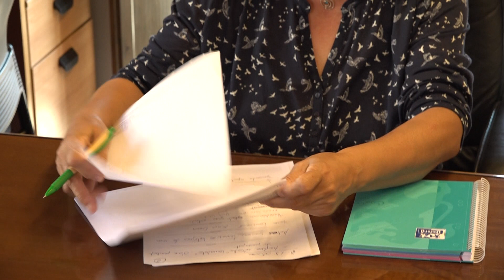Castellarnau ja encapçala la tasca del nou govern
Aquest dimecres s'ha dut a terme la primera Junta de Govern. Un nou executiu que es marca com prioritats la recuperació de la platja el més aviat possible i desencallar la contractació del servei de socorrisme de cara l'estiu.